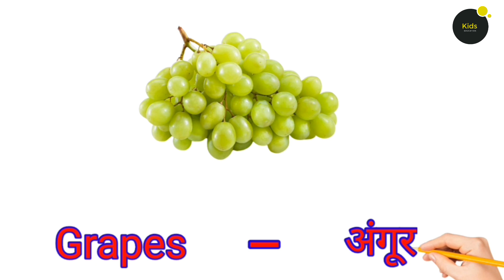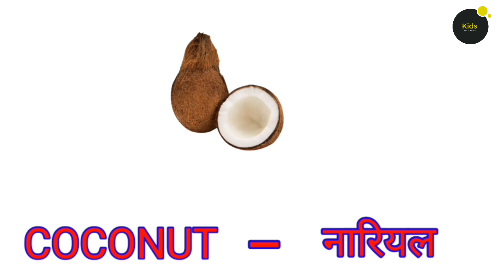Fruits Name in English and Hindi/ फलों के नाम/15 Fruits Name.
Hello guys, in this video we shall learn 15 fruits name in English and Hindi. If you want to learn something new so watch the video till the end.

15 fruits name
fruit names with picture
names of fruits trees
fruits name a to z
nursery fruits name
home school
fruits name nursery class
fruits recognition
fruits name fruit name

Parents and Guardians:

Your child's safety is our top priority. We adhere to YouTube's policies for content made for kids, ensuring a secure and positive viewing experience. Our videos are carefully crafted to engage young minds while promoting learning, creativity, and values that matter.

Thankyou.